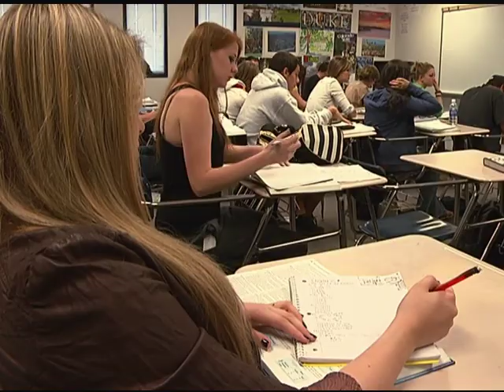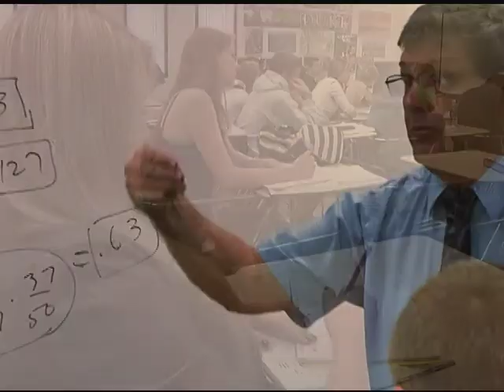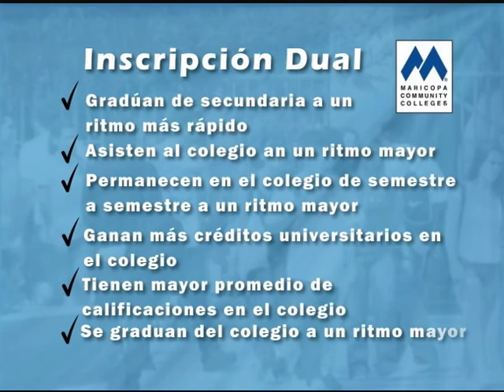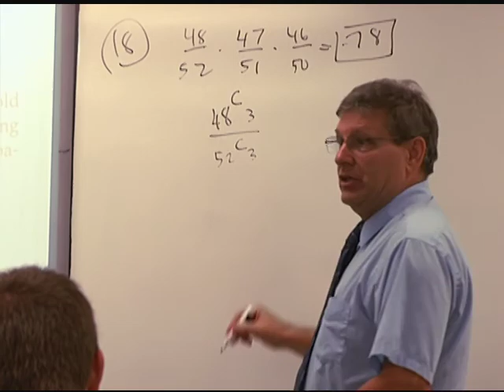Dual Enrollment (SPANISH)